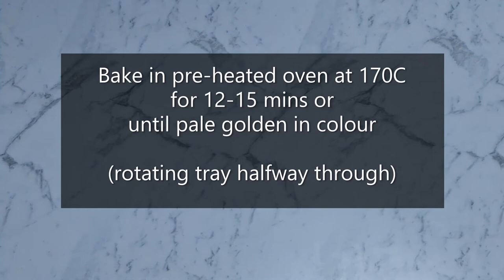Sprinkle Cookies Recipe | Eggless Cookies Recipe | Shortbread cookies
Easy, fun and truly amazing sprinkle cookies recipe that calls for just five simple ingredients. These cookies are perfect for the holidays and gatherings or gifting them to loved ones. Favorite among kids and loved by all.

You can freeze this cookie dough for up to 2 months. Make a bigger batch and freeze in portions, and you will always have some cookies to enjoy.